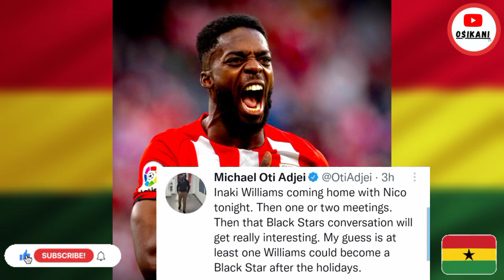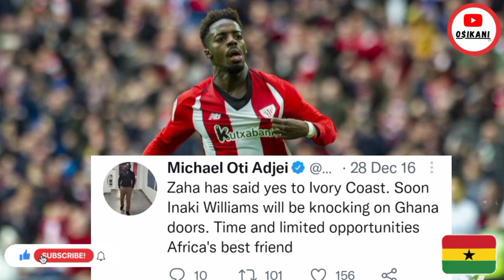Confirmed: INAKI WILLIAMS & NICO WILLIAMS are coming to Ghana today🇬🇭🥳